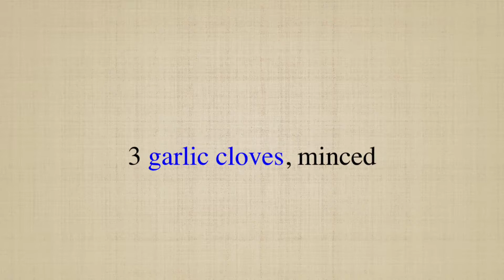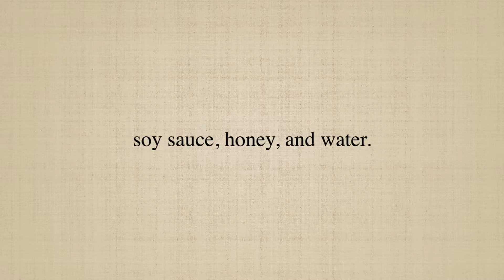ASIAN GINGER DRESSING RECIPE - By Happy Twirl